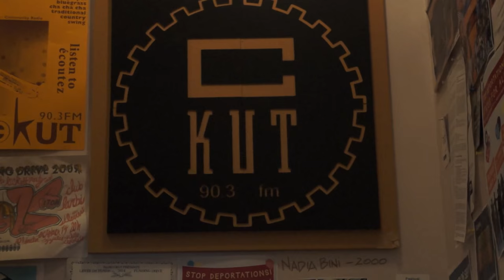Magic Perm On CKUT -fm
Magic Perm perform live on CKUT 90.3fm